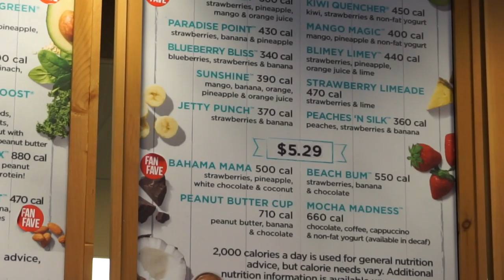GIANT Bluegill CATCH CLEAN COOK! {SURPRISE CATCH}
Some of you guys were saying how I should do a Bluegill Catch and cook. In today's vid we do just that! As we were just about to leave the pond we catch something really surprising!